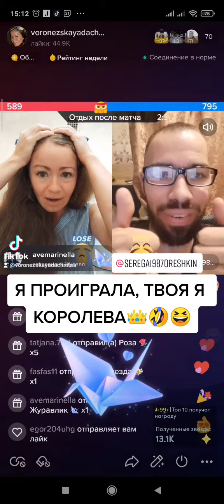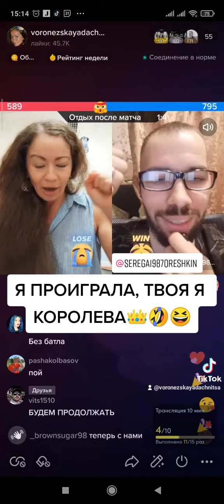25 сентября 2021 г.